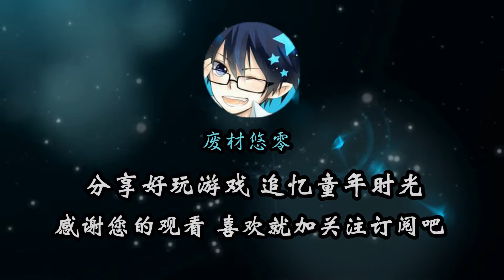TABS全面战争模拟器：快枪手配上啦啦队 牛仔也可以如此疯狂